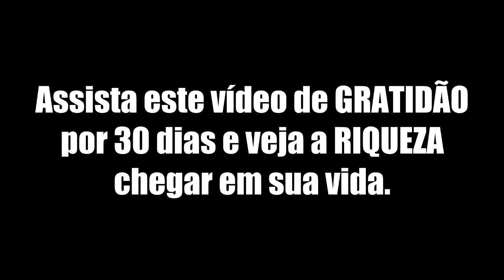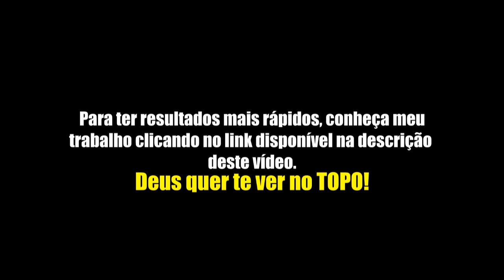30 DIAS DE GRATIDÃO PARA ABUNDÂNCIA FINANCEIRA!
❤️ INVISTA R$29,90 E ATRAIA R$ MILHÕES DE REAIS

❤️ Tem Alguma Dúvida Sobre o PODER deste CURSO ABENÇOADO por DEUS que já ajudou + de 2.400 pessoas?

Então LEIA neste BREVE ARTIGO sobre COMO pessoas COMUNS estão fazendo FORTUNAS em suas VIDAS de forma SIMPLES e RÁPIDA, apenas INJETANDO ESSES PENSAMENTOS SECRETOS no seu SUBCONSCIENTE, apenas DUAS VEZES POR DIA.

Essas São As Pesquisas Relacionadas:

- UNIVERSO BILIONARIO
- universo bilionario

Joseph Murphy:

o poder do subconsciente,poder da mente,como sonhar com os nÚmeros da loteria! lei da atraÇÃo,documentário o segredo da felicidade muito bom,pense e fique rico!! | 13 passos para enriquecer | napoleon hill,poder cósmico,meditação,espiritualidade,voce pode curar sua vida,pensamentos negativos,como acabar com pensamentos negativos,como controlar a mente,motivação,o segredo

Escolha acreditar na lei da atração em 2020, escolha ter uma realidade alternativa e comece a atrair tudo que você quiser:

Oração para riqueza - oração para cura - orações de cura - orações de fé - oração de fé:

Este é o Canal: Universo Bilionario, Universo Bilionário, unviversobilionario